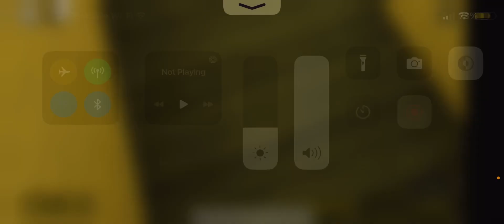Playing Roblox Sanic Chase